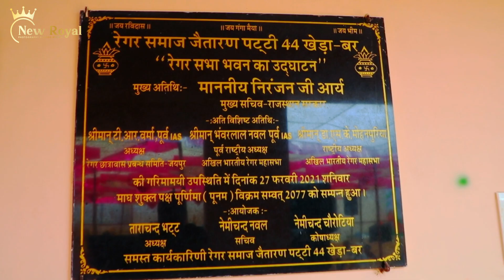रेगर समाज जैतारण पट्टी 44 खेड़ा सभा भवन बर 2023 NEW ROYAL PHOTOGRAPHY JAITARAN 8290864557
रेगर समाज जैतारण पट्टी 44 खेड़ा बर अंबेडकर गार्डन एवं प्रतिभावान छात्र-छात्राओं व भामाशाह सम्मान समारोह आयोजन 2023
मुख्य अतिथि
 श्रीमान भंवरलाल जी नवल
महान भामाशाह एवं रेगर रत्न
(अमेरिका निवासी)
कार्यक्रम अध्यक्षता
 श्रीमान बी.एल. नवल साहब
राष्ट्रीय अध्यक्ष अखिल भारतीय रैगर महासभा
अध्यक्ष
लूणाराम तंवर
 राष्ट्रीय कार्यकारिणी सदस्य
अखिल भारतीय रैगर महासभा
 वरिष्ठ उपाध्यक्ष
 अर्जुनलाल सिंगारिया
सचिव
श्यामलाल सिंगारिया (एडवोकेट)
कोषाध्यक्ष
केसुलाल तुनगरिया
समस्त पदाधिकारी एवं कार्यकारिणी सदस्य रेगर समाज जैतारण पट्टी 44 खेड़ा सभा भवन बर
Contact by -NEW ROYAL PHOTOGRAPHY JAITARAN 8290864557
wedding
prewedding
coupleshoot
all type photography & videography
Edit by. ASHOK SINGARIYA